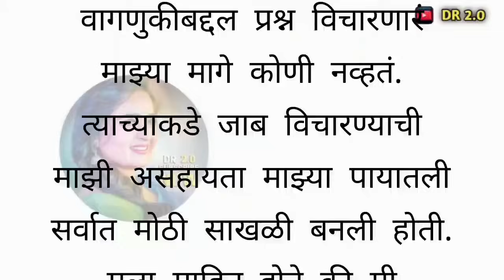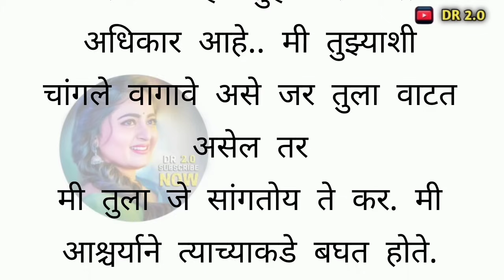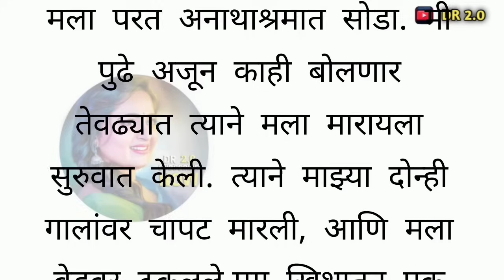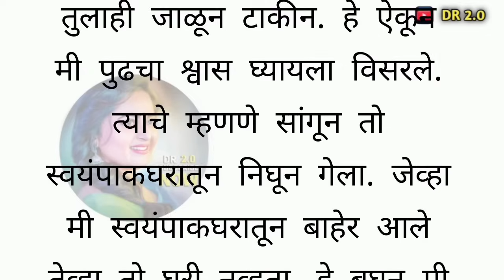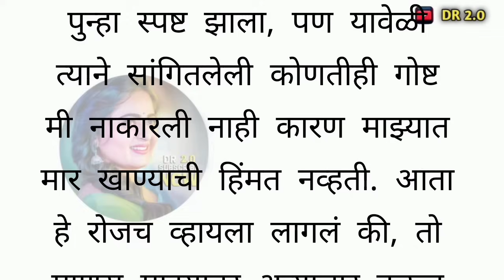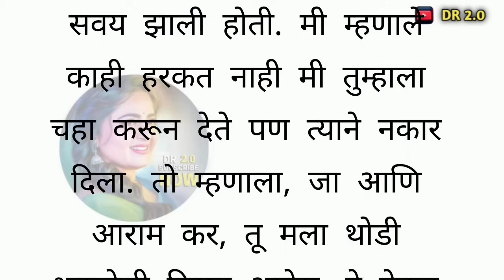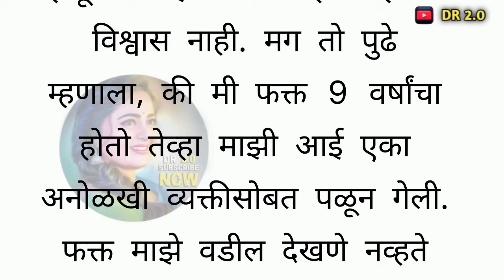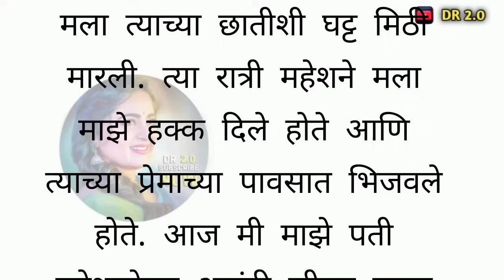मराठी स्टोरी | मराठी कथा | मराठी बोधकथा | हृदयस्पर्शी कथा | मराठी गोष्टी ।